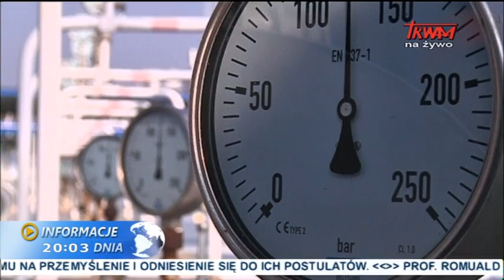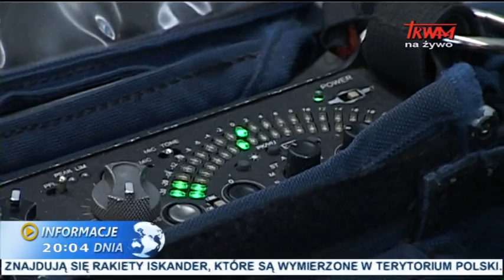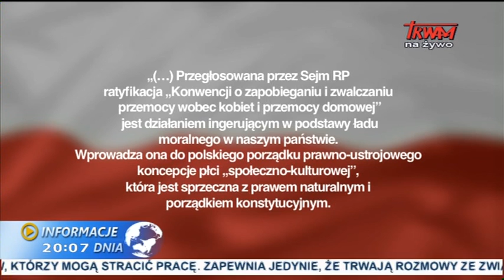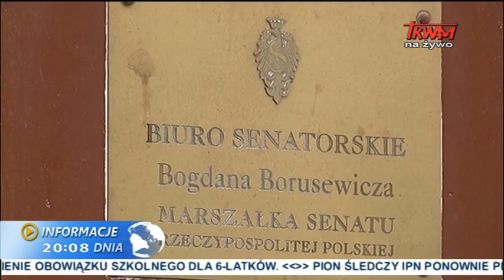Informacje dnia: 02.03.2015 [20.00]